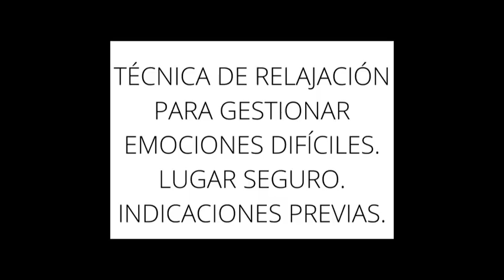Parentalidad Positiva - Técnica de relajación Lugar seguro (Parte 1)